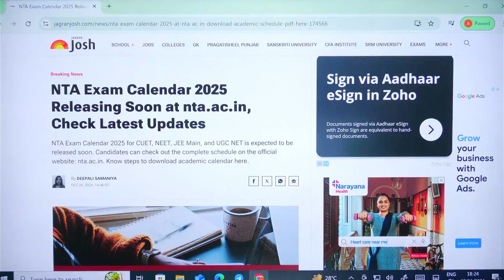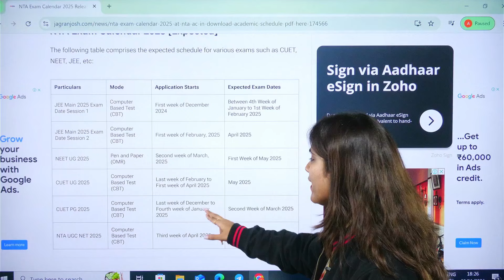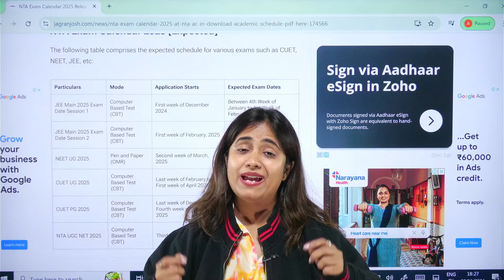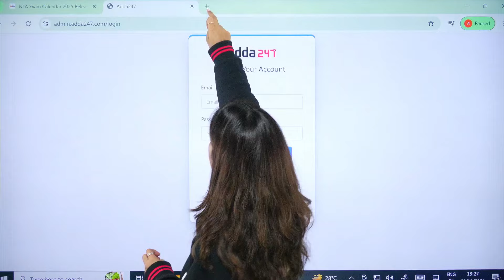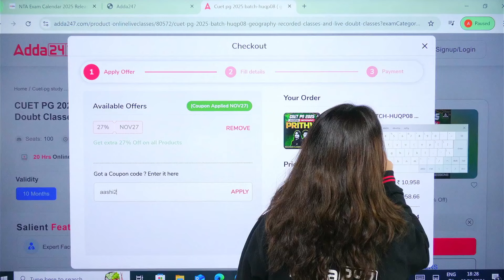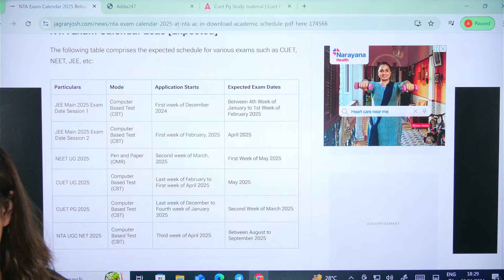CUET 2025 Calendar Delayed ? 😲 NTA Latest Update | CUET Exam Latest Update💪 | Ab Exam Nahi hoga? 😱😱